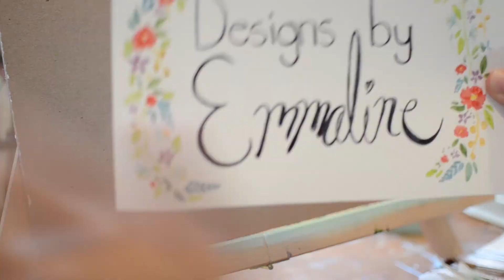Designs by Emmaline